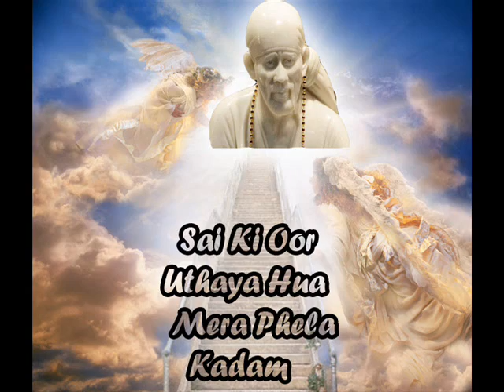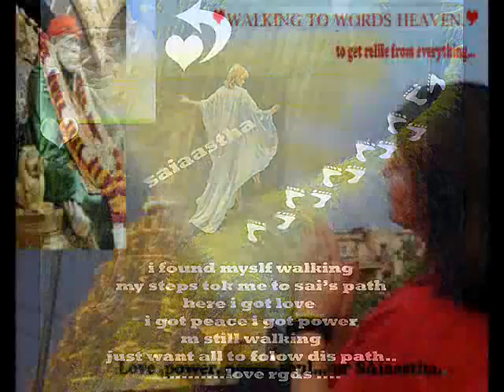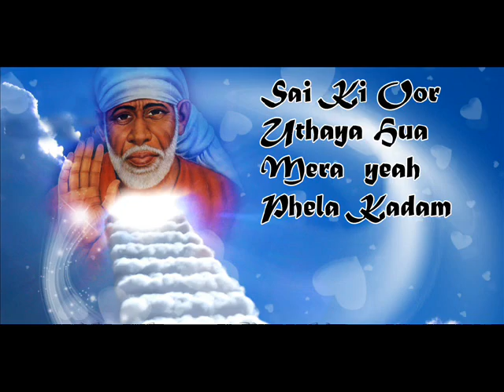sai ki ore uthaya hua sai ki ore uthaya hua by amit saxena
take ur 1st step towards baba he will take 10 steps towards you'' let ur oul meet baba sai by Amit saxena ji (edit credits vanshika grover my lil sis and lil efforts by jainish grover my lil bro )